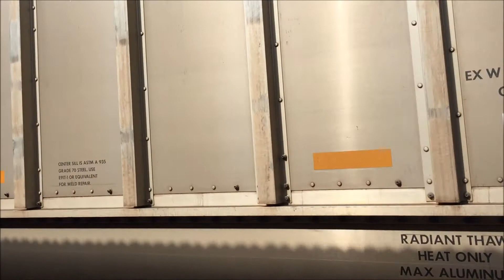2017-11-17a Union Pacific Local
2017-Nov-17a Union Pacific Local
Coming back from servicing the industries west of the depot.
On Point: HLCX, HLCX
Special Cars: NONE
DPU’s: NONE